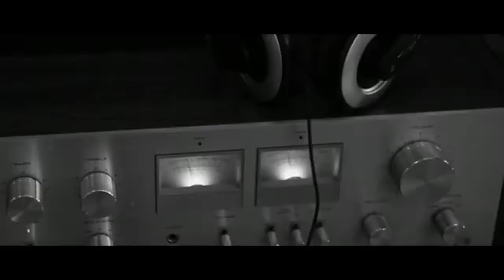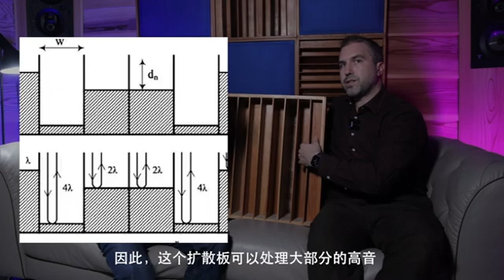高保真音响优化：扩散器布置与深度全面指南 Optimizing HiFi Audio: Comprehensive Guide to Diffuser Placement and Depth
深入了解扩散器及其对高保真音响质量的影响。本视频详细介绍了扩散器的布置、深度和覆盖范围对提升听觉体验的重要性。了解不同扩散器深度背后的科学原理，以及它如何影响可扩散的频率范围，并为在各种环境中设置扩散器提供实用建议

Explore the world of diffusers and their impact on HiFi audio quality. This video breaks down the importance of diffuser placement, depth, and coverage for an improved listening experience. Learn about the science behind different diffuser depths, how it affects the range of frequencies diffused, and practical tips for setting up diffusers in various environments.